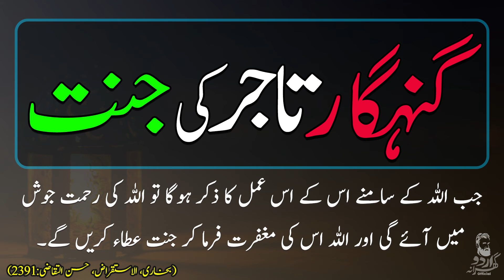Gunahgar Tajir ki Jannat || Allah ki Maghfirat || Urdu Gharana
Gunahgar Tajir ki Jannat || Allah ki Maghfirat